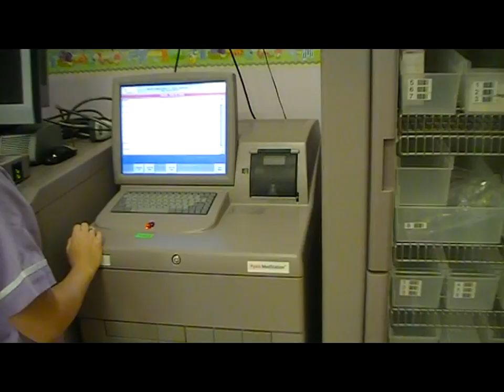Carefusion Pyxis Mini Drawer